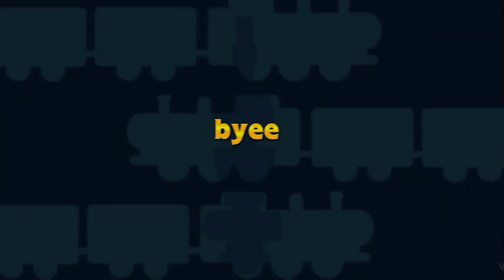Thomas & Friends: Edits of 2023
Hai :3

tags: ttte thomas and friends crash remake recent new edits thomas train train for adults kool